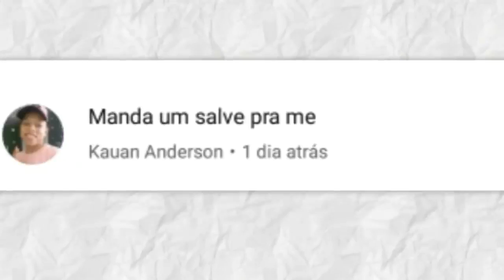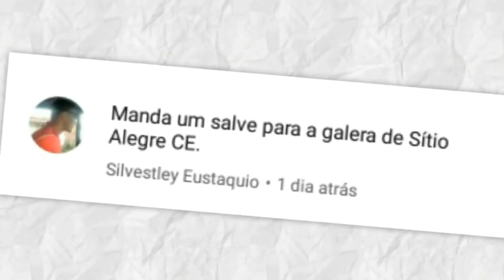os Vídeos da Semana Mais Engraçados de Janeiro de 2019 ,tente Não Rir!